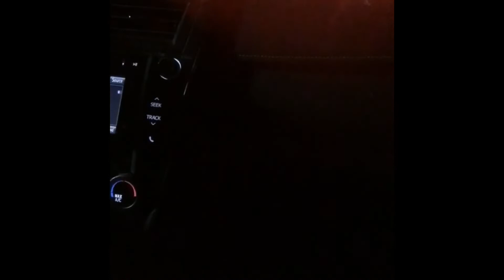Dorney Park Vlog 8/10/2022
Here is the vlog from this past Wednesday’s visit to Dorney Park. It was quite a visit. Hope you all enjoy this!!